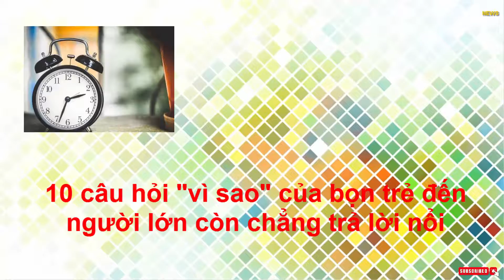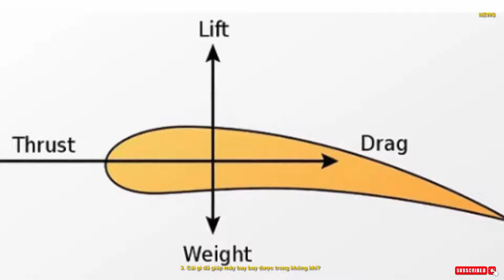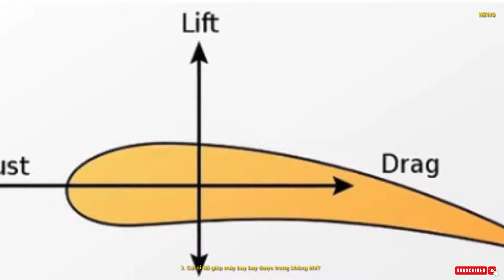10 câu hỏi "vì sao" của bọn trẻ đến người lớn còn chẳng trả lời nổi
Nếu ở nhà bạn có trẻ con, nhiều khi bạn sẽ có dịp được nghe chúng nó hỏi mấy câu nghe khá là... nhảm nhí. Nhưng sự thật là, nhảm nhí đấy, mà bạn có trả lời được cho chúng nó không mới là chuyện đáng nói cơ. Tiếc thay, câu trả lời "không" luôn chiếm đa số.

Thế thì hôm nay, tại sao không đọc qua 10 câu hỏi hay được lũ trẻ vặn vẹo nhất sau để còn biết đường sau này nếu chúng có "tung chiêu" thì còn biết đường mà đỡ!

1. Tại sao bầu trời lại có màu xanh?

Không phải vì trời thích màu xanh nên nó tự xanh đâu ạ. Lý do là vì khi ánh sáng trắng của Mặt Trời đi tới bầu khí quyển thì được phân tán và khúc xạ. Ban đầu màu trắng, ánh sáng Mặt Trời đã được chia thành bảy mày sắc mà bạn thường thấy của cầu vồng. Bởi vì màu xanh bị tán xạ nhiều hơn những màu khác, kết quả là chúng ta nhìn thấy bầu trời có màu xanh đến vậy.
2. Tại sao khi đun nước sôi lại có hơi nước?

Khi nước nóng lên, thì các phân tử của nó bắt đầu di chuyển, khoảng cách giữa các phân tử ngày càng lớn hơn khi nhiệt độ ngày càng tăng. Và đến một thời điểm các mối liên kết giữa các phân tử trở nên yếu đi thì chúng sẽ bị phá vỡ. Lúc này, chúng bắt đầu bay ra, trở thành hơi nước. Quá trình này còn được gọi là "bốc hơi".
3. Cái gì đã giúp máy bay bay được trong không khí?

Điều gì đã khiến một chiếc Boeing có thể được nâng trên bầu trời? Một chiếc máy bay chuyển động bao giờ cũng chịu tác dụng của 4 lực: lực kéo, lực cản của không khí, lực hấp dẫn và lực nâng. Theo đó, khi máy bay chạy trên đường băng, dòng khí chảy bao quanh cánh máy bay sẽ tạo ra sự chênh lệch áp suất giữa mặt dưới cánh và mặt trên cánh.

Hệ quả vật lý của hiện tượng này là một lực nâng xuất hiện theo hướng từ dưới mặt đất đẩy lên trời. Máy bay càng di chuyển nhanh, lực tăng này càng lớn, cho tới mức lực nâng thắng được trọng lực Trái đất, nhấc bổng cỗ máy khổng lồ hàng trăm tấn lên không trung.
4. Tại sao tuyết lại trắng?

Thật ra, khi nhìn vào mỗi bông tuyết thì nó không màu và trong suốt. Sau đó, những bông tuyết khi tạo thành  một khối lớn, nó có xu hướng làm khúc xạ và phản ánh sáng Mặt Trời. Ánh sáng phản chiếu là màu trắng vì tia sáng Mặt Trời của chúng ta cũng màu trắng.